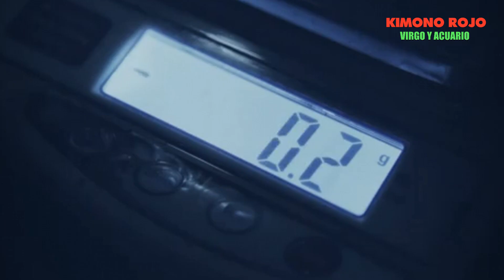Acuario y virgo compatibilidad amor amistad y trabajo - kimono rojo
Conoce la fascinante compatibilidad entre los signos del zodíaco Virgo y Acuario.

Voz, texto y edición: Kimono rojo.